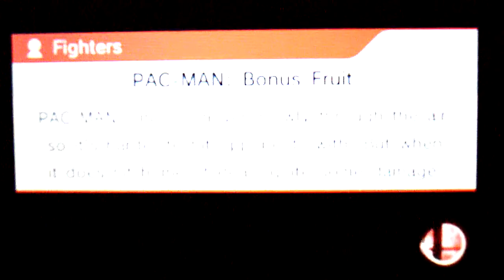Super Smash Bros 4 3DS Online Glory 31- Pacman sanjou!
Namco masscot Pac-man is here and gonna eat you all up in Smash bros 4 glory.